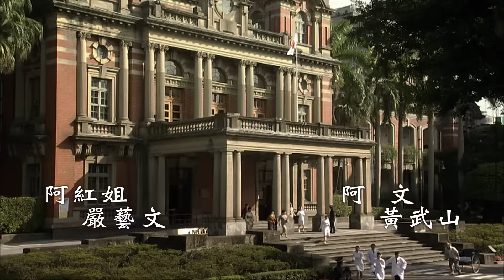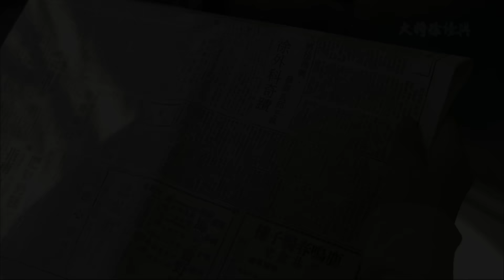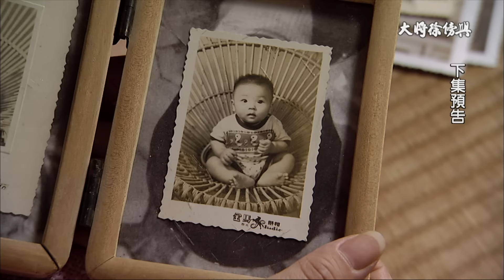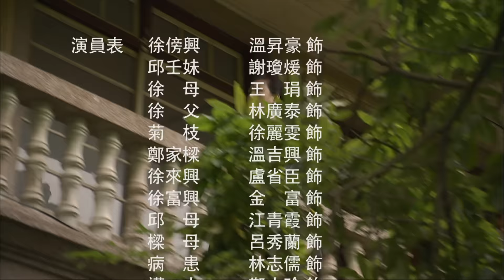客家劇場《大將徐傍興》Ep 09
好心的傍興見到沒錢付醫藥費的病人便不收錢，這樣的狀況越來越多，而上大學的麗英遇上了愛情學分的問題，認識了一位土木系的學長，這讓傍興非常憂心，三兩天就送她上下學，同時傍興跟壬妹也積極的幫公正和貴玲製造機會。